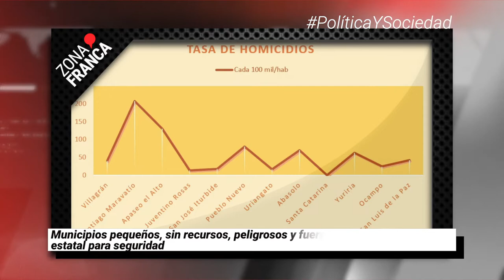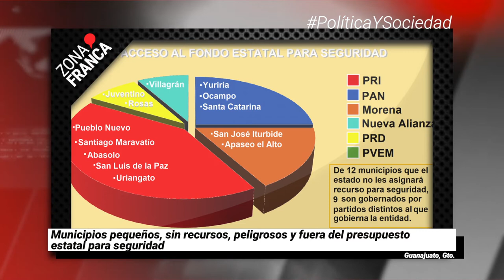Autoridades desestiman el cierre de negocios por violencia | Breves de la Zona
Te dejamos las noticias más relevantes en Guanajuato al momento, no te pierdas las BrevesDeLaZona📰
- Municipios pequeños, sin recursos, peligrosos y fuera del presupuesto estatal para seguridad.
- Autoridades desestiman el cierre de negocios por violencia.
- Inauguran edición 82 de Sapica; hacen llamado a innovar para competir.